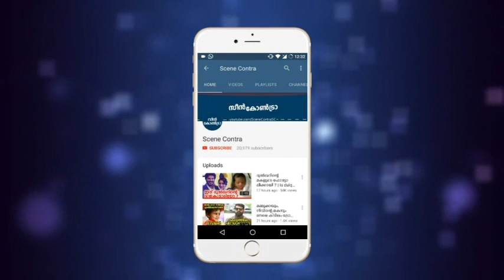രക്ഷിക്കുന്നതിന് പകരം സെല്‍ഫി എടുത്ത യുവാവിന്റെ ഇപ്പോഴത്തെ അവസ്ഥ കണ്ടോ | malayalam latest news !